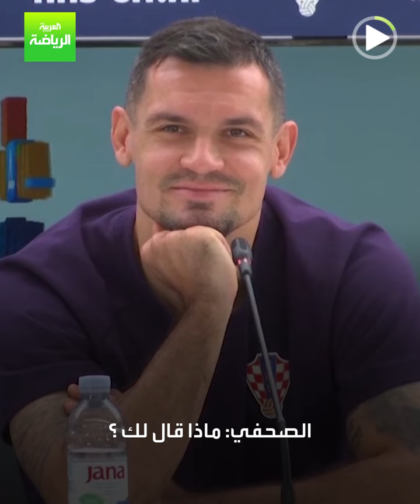العربية رياضة | لوفرين: صلاح يشعر بالغيرة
ديان لوفرين لاعب كرواتيا: محمد صلاح يشعر بالغيرة بسبب كأس العالم